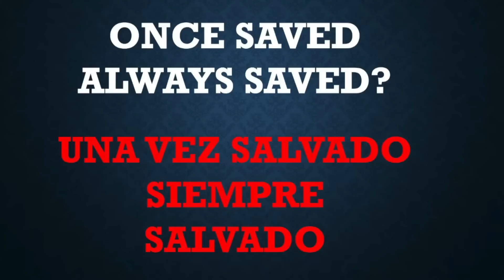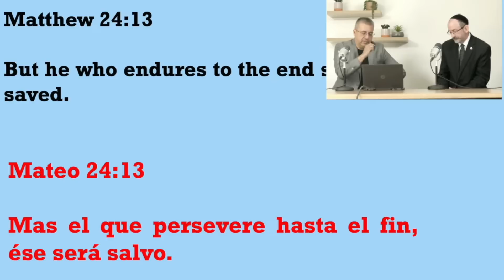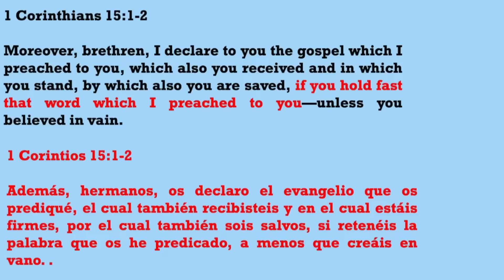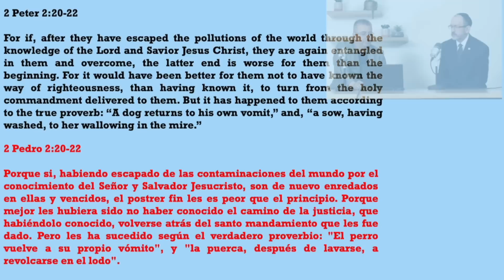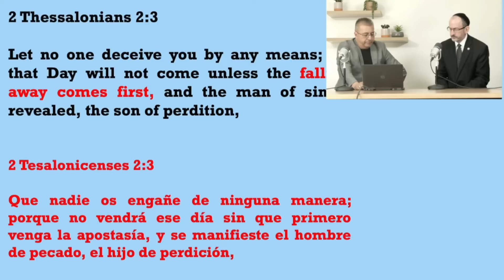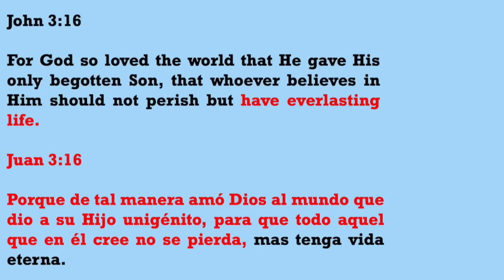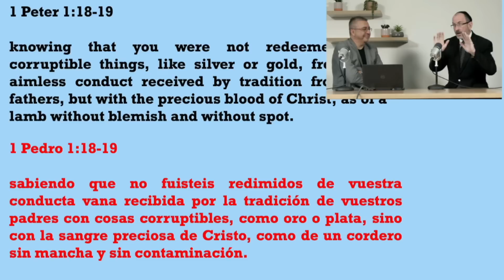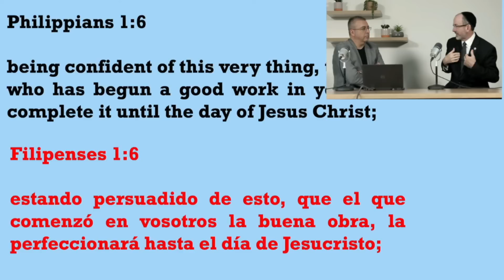Una vez salvos siempre salvos | ¡Esta charla bíblica no te la querrás perder!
"Una vez salvos, siempre salvos es el tema de discusión en el episodio de hoy. Hay muchas teorías que afirman que los creyentes pueden perder la salvación, mientras que otras afirman que, independientemente de lo que hagan los creyentes, pueden conservar su salvación mientras crean y confíen en Jesús.

Sin embargo, ¿Qué hay de cierto? ¿Son simplemente teorías, o son más bien algo a lo que podemos aferrarnos? A pesar de lo que pensamos personalmente. tenemos que volver a examinar las escrituras - la única fuente de verdad.